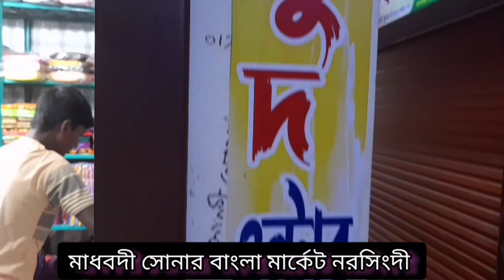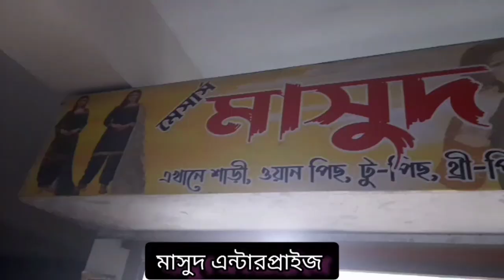৪০ টাকায় ওয়ান পিছ /২৫ টাকায় গজ কাপড় /৩০ টাকায় ওড়না/ থ্রি পিছ কিনুন কম দামে।November 27, 2021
৪০ টাকায়  ওয়ান  পিছ  /২৫ টাকায়  গজ কাপড় /৩০ টাকায়  ওড়না/ থ্রি  পিছ কিনুন কম দামে।November 27, 2021

এখানে ওয়ান পিছ টু পিছ থ্রি পিছ গজ কাপড় ওড়না একদম কম দামে পাবেন।
ব্যাবসার জন্য এই ভিডিওটা একটি পারফেক্ট ভিডিও যারা দেখবেন তারা স্বিকার করবেন। যদি এই কালেকশন গুলো আপনারা কিনতে চান তাহলে
যোগাযোগ করুন নীচের দেয়া ঠিকানায়।

দোকান:-মাসুদ এন্টারপ্রাইজ

ইমু নম্বর:-

বিস্তারিত জানতে এবং বিজ্ঞাপন দিতে কল করুন এই নম্বরে:-(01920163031)

আমাদের ফেসবুক পেইজ(Market master)

ধন্যবাদ